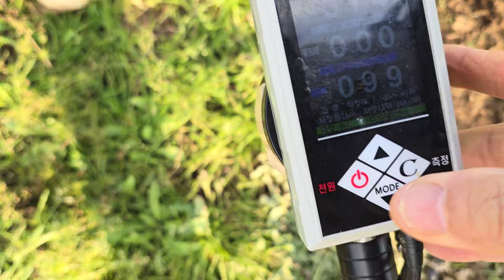제주도 무 무재배 월동무재배 비료부족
안녕하세요.
황금알농법 대표 박기헌입니다.
식물재배에 궁금한 사항이나 영농교육 강의요청 문의 및 단체강의 요청시
(농협.농업기술센타.작목반 등) 무료로 해 드리는게 원칙입니다.

영농교육 필요하신 개인농가는 타지역농가참여 가능으로
밴드에 공지띄우면 가까운곳에 계시는분들 참석 가능하십니다.

농작물재배기술ㆍ지도
제품  사용레시피는 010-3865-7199
저에게 연락 주십시요.
24시간 가능.

사무실 제품 주문 및 문의
주중상시 공휴일없음
오전8~오후6시까지
네이버 스마트스토어 구매가능

강의중이거나 농장방문시는 전혀 연락 받지 못하거나,
하루 종일 움직이며 장거리운행시 전화가 어려울수 있으나
문자 남겨주시면 밤늦게라도 가능한 연락 드리겠습니다.
모든곳에 연락은 어려워도 부디 양해 부탁드립니다.

황금알농법 연구. 개발자인 저 박기헌 대표는
배우고자 하시는 분들께는 제 능력이 되는한
아낌없이 최선을 다해 함께하고 저 또한 사람인지라
모자라는 것은 함께 연구 개발하며 최선를 다 하겠습니다.

농업의 발전과 더블어 땀흘리며 웃음가득
행복한 농업인이 되시길 기원합니다.

* 제품구입 문의*
골드그린, 골드칼라, ec측정기
(수분측정.비료량{전기전도}.땅속수분측정.세가지기능)

입금을 먼저하시면 안되며, 전화주문 후 경영주님의 성함으로 입금 확인바랍니다.
(영세율 해택을 위한 절차입니다.)

평일 택배가 마감되기전이면 입금확인 후 당일 출고 가능하십니다

저희가 거래하는 농협지점으로 직접 방문하시면 택배비 없이 구매하실수있습니다.
사무실로 전화주시면 농협지점 안내 도와드리겠습니다.

*단감종묘상담*
상시 상담가능하십니다